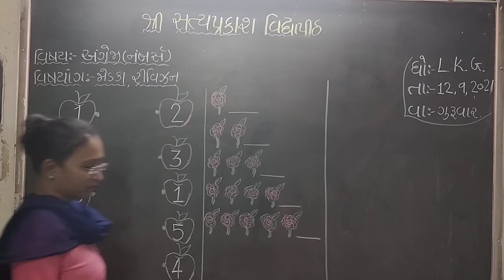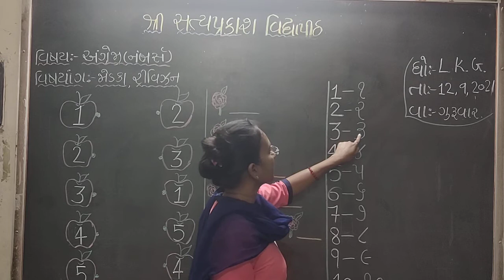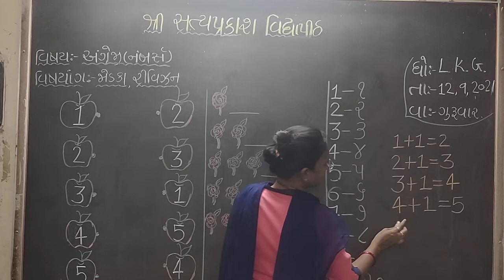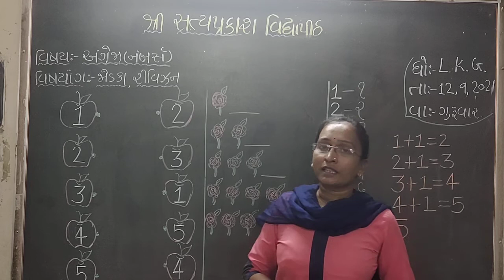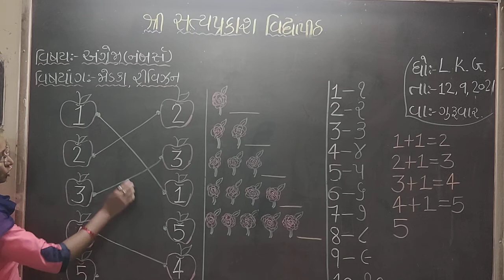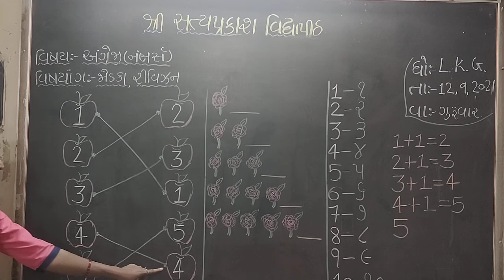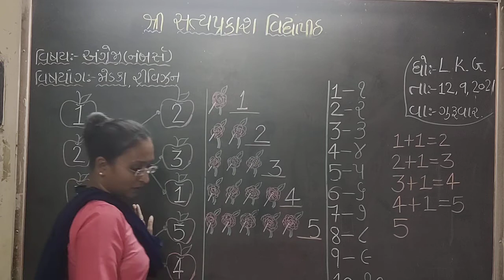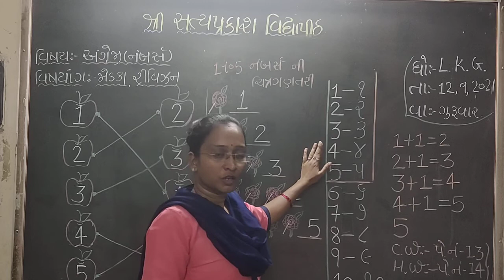g m l k g English nambars deat 12 8 2021